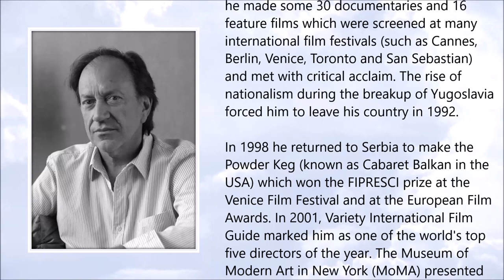Goran Paskaljević ● A Simple Tribute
Goran Paskaljević (April 1947 – September 2020)